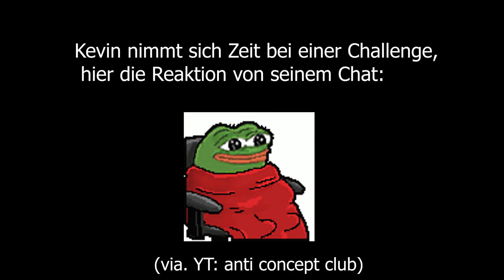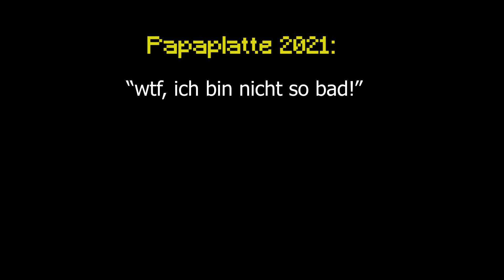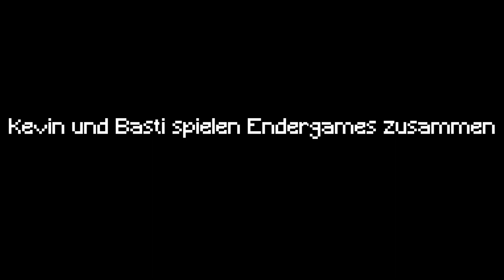Papaplatte Minecraft Clips die dir Kopfschmerzen bereiten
Meine lieben Damen und Herren, ich hoffe das Video hat euch gefallen. Lasst doch einen ❤️ und Abo da, falls euch das Video gefallen hat, ich würde mich sehr darüber freuen 😉

Verwendete Musik🎧 : (fragt nach :D)

Schneid Programm: Premiere Pro

Equipment:
Tastatur: Razer Black Widow
Maus: Razer Deathadder
Mikro: Blue Yeti

Hier findet ihr mich: 😄 (könnt mich gerne anschreiben ^^)

Ehren-zuschauer❤️: Deluxe_Prime, Flo_ZocktMC,
Leeewoon, MeMo Gaming, Aqent, Bqrantoris, JackGHG,
Santiago Scheffler, CuzimPixel, Ostberlin, Schlafmxtze
(Danke herzlich für euren Support 🤗)